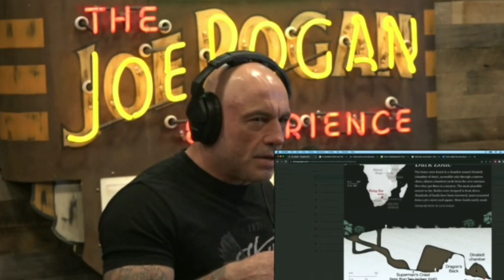JRE - Brian C. Muraresku | " The Homo naledi bodies can be 350,000 yrs old"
Brian C. Muraresku talks about discovery of Homo naledi and other bodies remains found.

Brian C. Muraresku is the author of "The Immortality Key: The Secret History of the Religion with No Name," now available in a paperback edition featuring new bonus materials.

Clip taken from JRE #2047 w/ Brian C. Muraresku